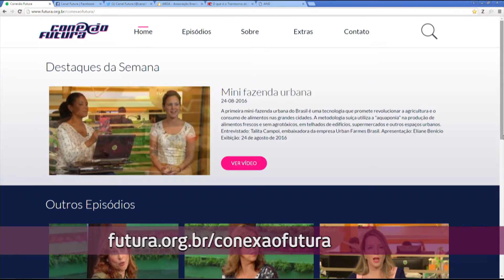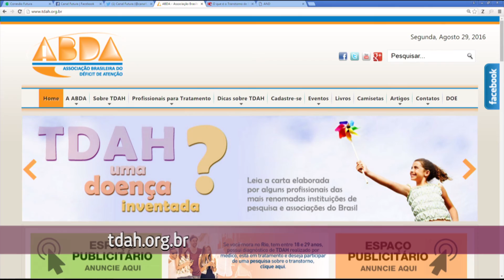Crianças com problemas na aprendizagem - Conexão Futura - Canal Futura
Os casos de transtorno de déficit de atenção crescem no Brasil. Na maioria das vezes, o acompanhamento psicológico é suficiente. Porém um estudo divulgado pela Agência Nacional de Vigilância Sanitária revela que o consumo do metilfanidato, princípio ativo de remédios usados para transtornos de déficit de atenção, teve um aumento de 73% entre crianças e jovens de seis a 16 anos.
Entrevistados: Iane Kestelman, psicóloga e presidente da Associação Brasileira de Déficit de Atenção;  Cláudia Rodrigues, mãe; e Clelia Estil, psicopedagoga e fonoaudióloga.
Exibição: 31 de agosto de 2016